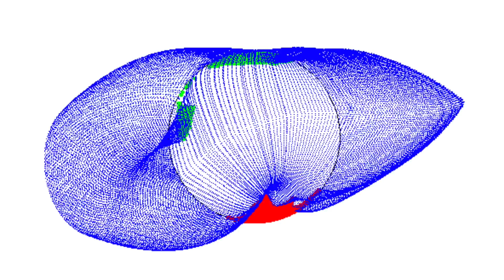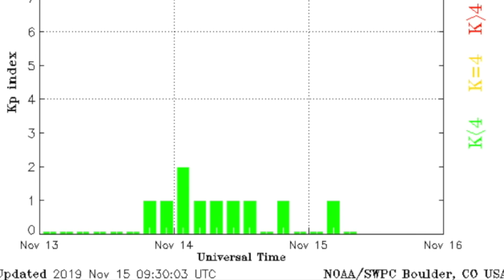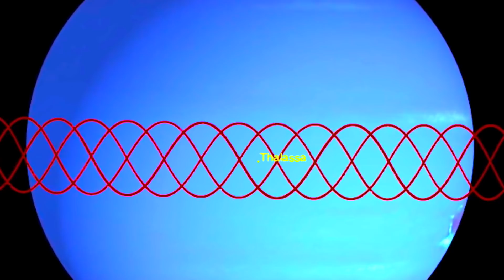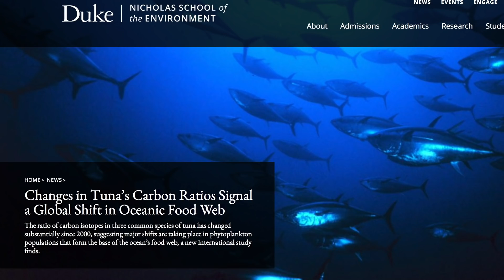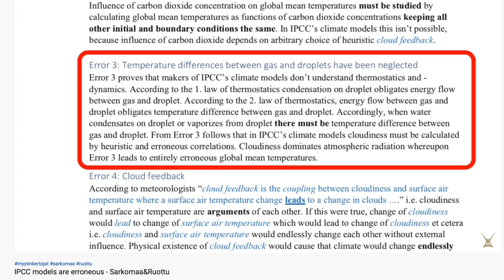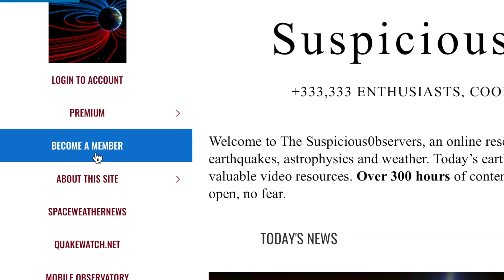Big Quake Predicted, Sun, Neptune, Climate | S0 News Nov.15.2019